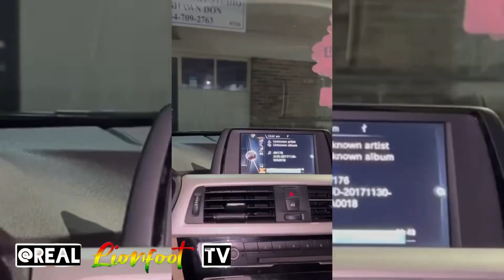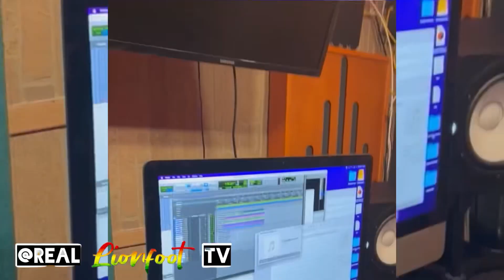6ixx Members Svsp3nd€d For Speaking Up | Det3rmine D€f3nds Kiprich & Styl€ Khago